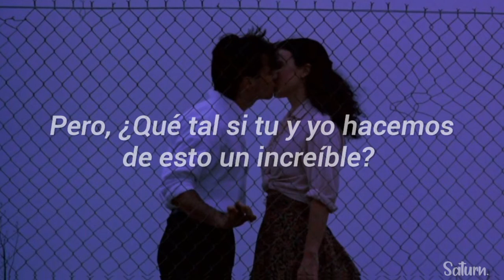Rock N' Love ~ Lospetitfellas [Letra]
Hola bebés ¿Cómo van? ¿Me perdonan por desaparecer durante dos semanas? He estado ocupada y no he tenido tiempo para hacer videos :c pero, ya volví con esta canción de una banda Colombiana la cual hace canciones Hip hop y rap pero son severas canciones que en serio valen toda la pena, se las recomiendo totalmente ;) tal vez siga subiendo más música de ellos porque merecen mucho más reconocimiento ;)

Palabra desconocida:

*Rocknrolla es una película británica de gángsters, crimen y comedia negra del 2008, escrita y dirigida por Guy Ritchie.

En la película, Archie (Mark Strong) define qué es un rocknrolla:

A unos les va el dinero, a otros las drogas, el sexo, el glamour o la fama. Un rocknrolla es diferente. ¿Por qué? Porque un auténtico
rocknrolla quiere el lote completo. (gracias Genius.com xd)

Les amo musho y les prometo que estaré más activa ;) cuídense mucho, besos.

PD: ya casi somos 200 voy a rifar a mi hermana cuando alcancemos esa cantidad de personitas wapes, mentiras, solo les daré las gracias xd igual les amo un buen.

PD2: perdón la mala calidad :c tuve que subir el video como 4 veces porque en todos aparecía en negro, so, tuve que bajarle la calidad para que el señor YouTube me lo dejara sano :C espero lo disfruten así. Les amo.